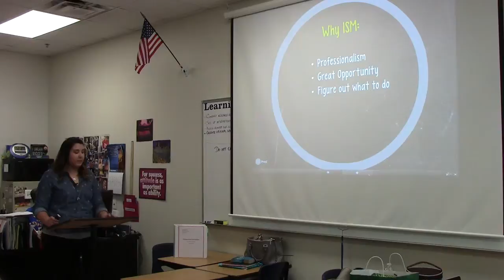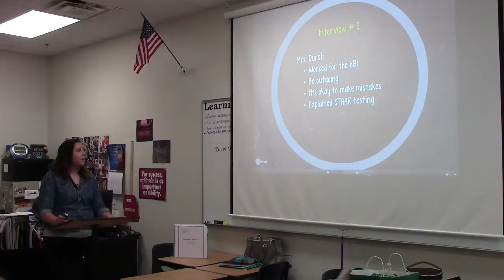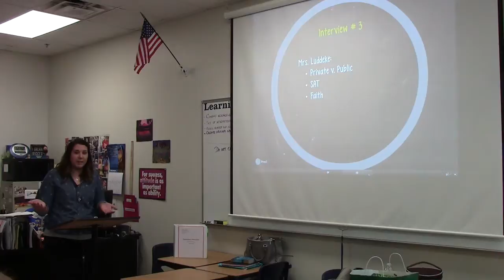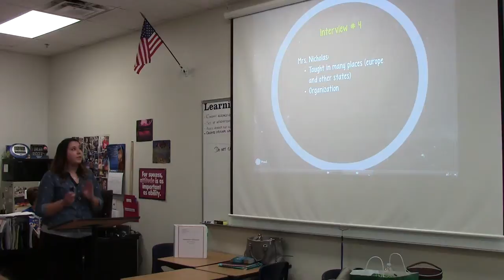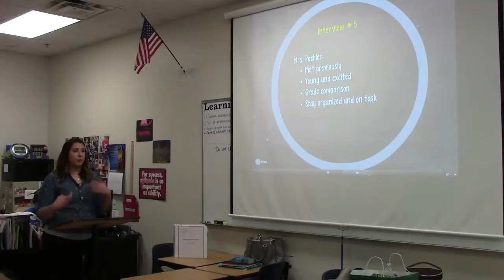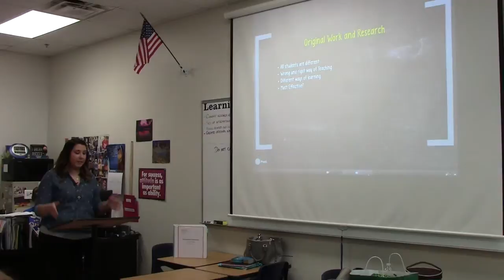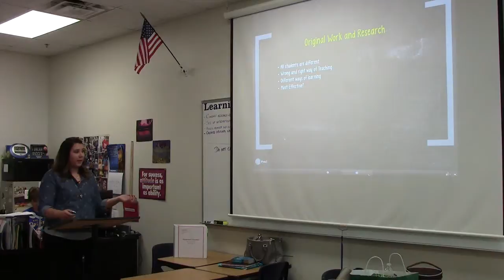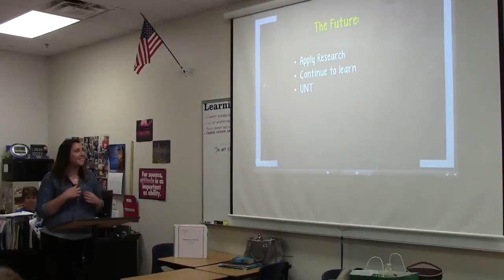Sofia O Research